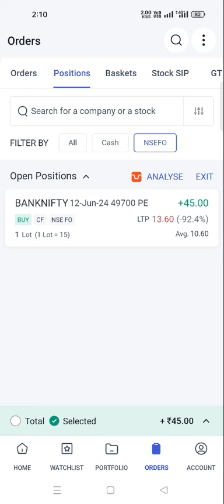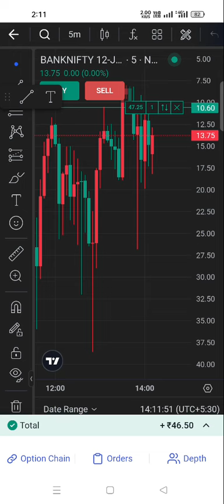bank nifty tomorrow prediction bank nifty tomorrow analysis Live trading